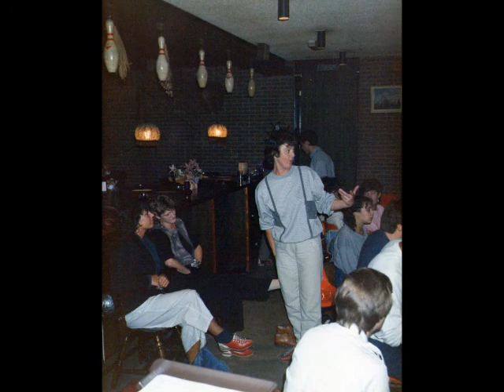VERONICA MEMORIE'S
EEN  KLEINE  MEMORIE VAN VERONICA , EEN GROTE FAMILIE